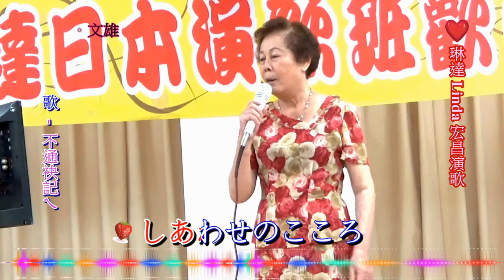琳達 Linda 宏昌日本演歌 & 秀芬~*不通袂記ㄟ *